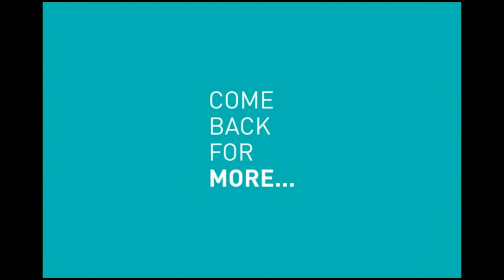Breaking News: China Space Station Crashes Between California & Hawaii.